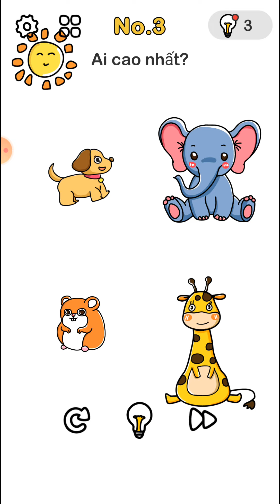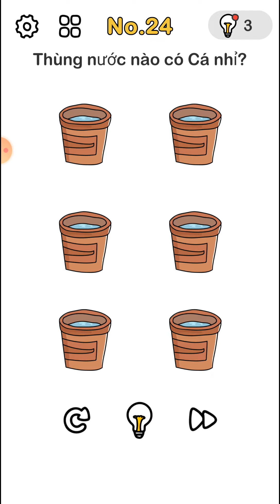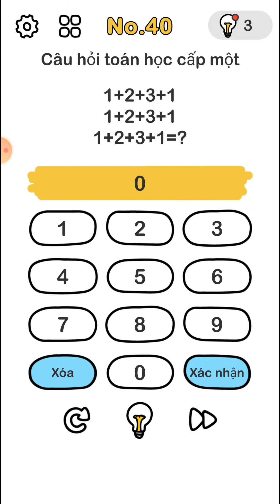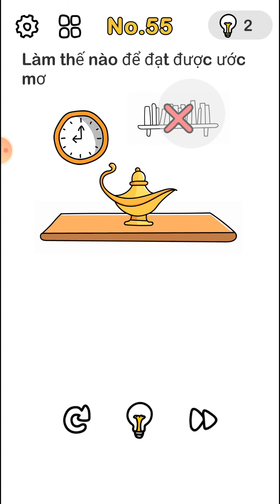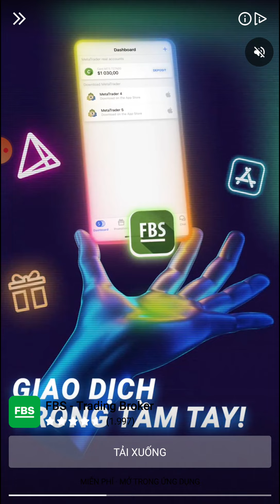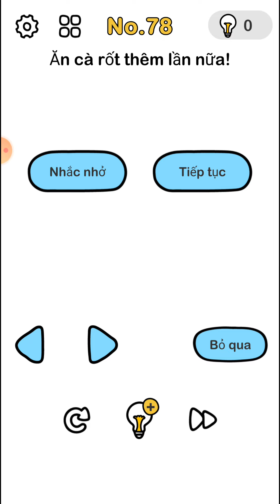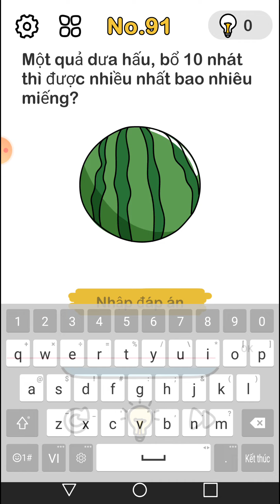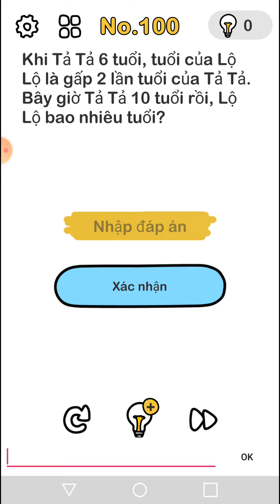Tổng Hợp Brain Out từ Level 1-100 ( Hướng dẫn Brain out từ 1 - 100 )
ThắnG CN: Tổng Hợp Brain Out từ Level 1-100 ( Hướng dẫn Brain out từ 1-100)

Chào các bạn. Theo dõi các level khác bên dưới nhé!

Bản quyền thuộc về ThắnG Thủ Thuật thangthuthuat​​​​​​​​​​​​​​​ brainout​​​​​​​​​​​ hacknao​​​​​​​​​​​